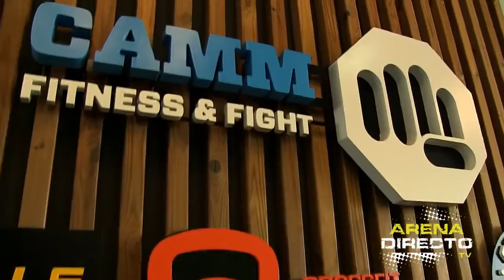Entrevista Jorge "Koke" Landa (Superior Challenge)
Entrevista realizada el 25 de abril en las instalaciones de CAMM Zaragoza con motivo de la participación de Koke en el Superior Challenge en Suecia. Grabación y edición 5 y Acción para Arena Directo.com